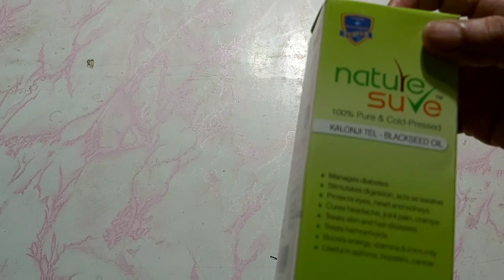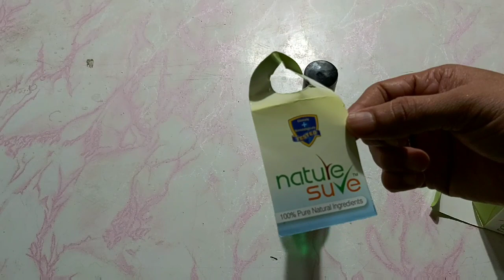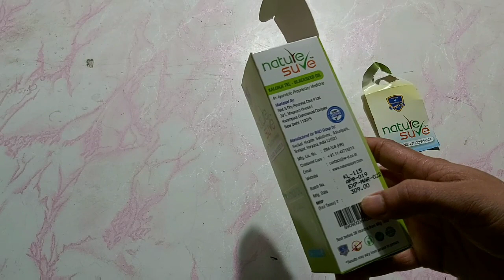अमृत है ये आप के लिए। आप कि हर समस्या को दूर कर देगा ये 🔊🔊🔊🔊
अमृत है ये आप के लिए।  आप कि हर समस्या को दूर करअमृत देगा ये 🔊🔊🔊🔊